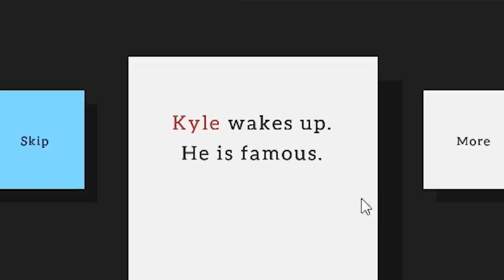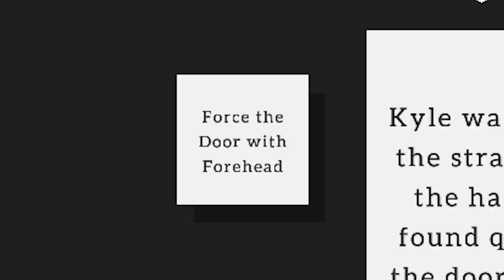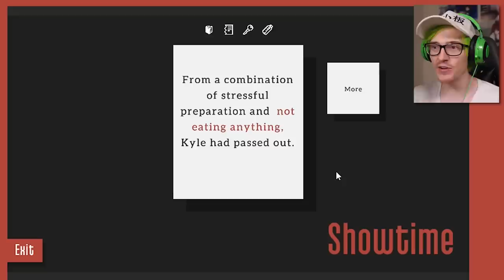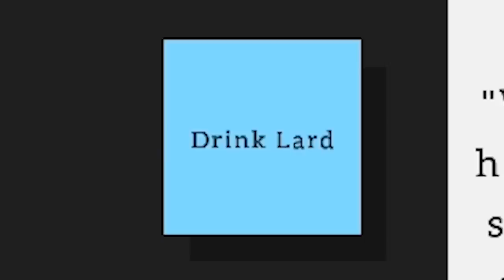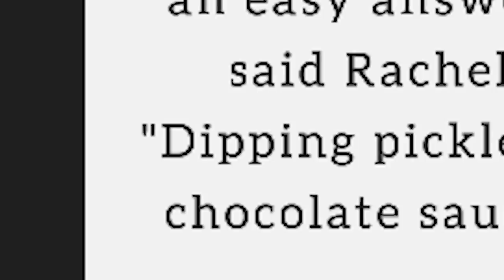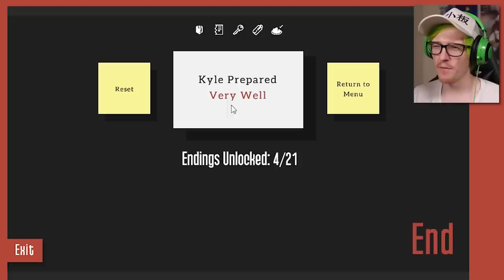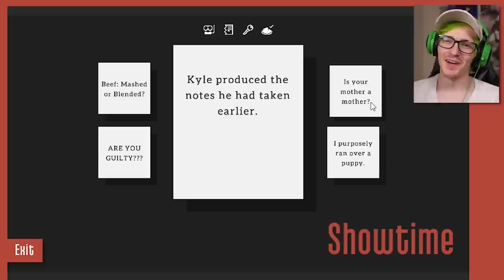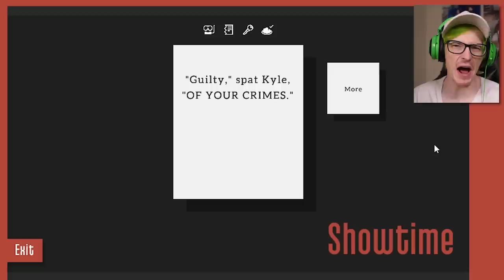Forcing Kyle to make the Worst Choices Possible | Kyle is Famous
Kyle is famous is a life simulator game about kyle. Your job is to prepare him for his biggest interview of his life. The only problem is i am evil.